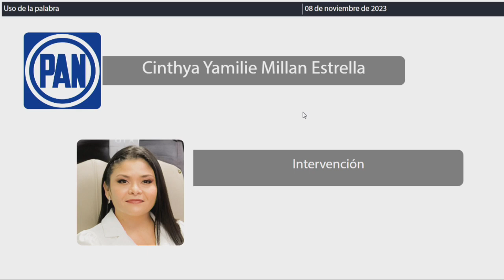Intervención Dip. Cinthya Yamilie Millán Estrella. PAN (08/Noviembre/2023)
Intervención de la Dip. Cinthya Yamilie Millán Estrella, del PAN, en relación al Dictamen con Proyecto de Decreto por el que se aprueban en lo particular las reformas a la fracción XXIII del artículo 70, a la fracción XVIII del artículo 105, a los artículos Segundo y Tercero Transitorios; y se adicionan los párrafos segundo y tercero a la fracción XVIII del artículo 105 y un artículo Cuarto Transitorio, todos de la Ley de Educación del Estado de Quintana Roo, derivado de la reserva realizada al Dictamen con Proyecto de Decreto por el que se reforman y adicionan diversas disposiciones a la Ley de Educación del Estado de Quintana Roo. Publicado en la Gaceta Año II número 17 Ordinaria del 07 de noviembre de 2023.